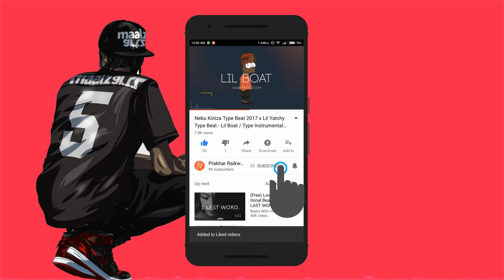Lil Uzi Vert Type Beat x Travis Scott Type Beat - Problems / Type Beat 2018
Lil Uzi Vert Type Beat x Travis Scott Type Beat - Problems

The Way Life Goes Type Beat
Travis Scott Type Beat
Saint Type Beat
Free Type Instrumentals
Type Instrumentals